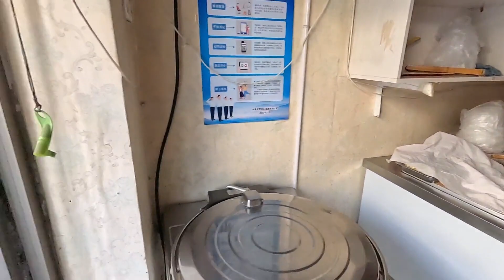时隔一年半又见老姑父，整8个硬菜，亲人相聚喝二两，嘎嘎热闹